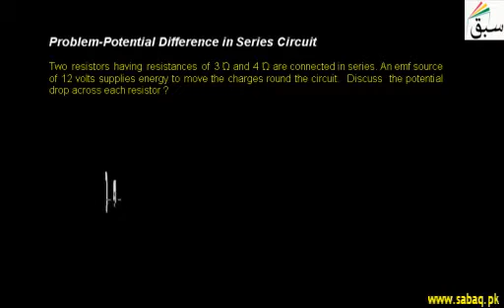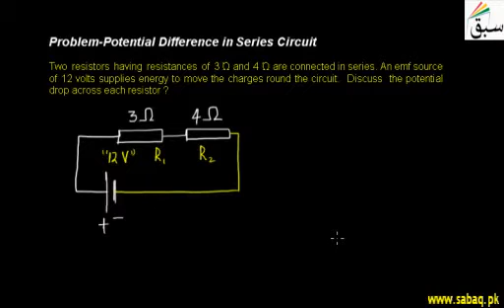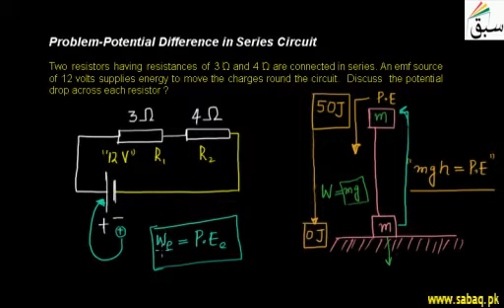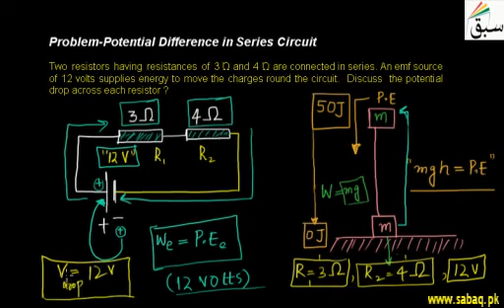Problem 2 Series Combination of Resistors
5  Problem 2 Series Combination of Resistors in URDU

Like/Share if you like it (Y) .

contents :

Chapter 14: Current Electricity (55 videos)

14:1: Electric Current
1. Introduction to Electric Current
2. More on Introduction to Electric Current
3. Problem-Introduction to Electric Current
4. Problem 1-Measurement of Current

14.2: Conventional current
1. Conventional Current

14.3: Potential Difference and emf
1. Potential Difference
2. Problem-Potential Difference
3. Problem 1-Measurement of Potential Difference
4. Problem- Potential Divider
5. Electromotive Force
6. Problem-Electromotive Force
7. Problem- Measurement of e.m.f

14.4: Ohm's Law
1. Ohms Law

14.5: Resistance
1. Resistance
2. Problem-Determining the Resistance of a Load
3. Problem- Resistor

14.6: Specific Resistance of Resistivity
1. Specific Resistance
2. Problem 1-Specific Resistance
3. Problem 2-Specific Resistance

14.7: Effect of Temperature on Resistance
1. Effect of Temperature on Resistance
2. Problem 1-Effect of Temperature Upon Resistance
3. Problem 2-Effect of Temperature Upon Resistance

14.8: Combinations of Resistors
1. Series combination of Resistors
2. Problem 1-Series Combination of Resistors
3. Parallel Combination to Resistors
4. More on Parallel Combination to Resistors
5. Problem 2-Series Combination of Resistors
6. Problem-Current in Series Circuit
7. Problem 1-Parallel combination to Resistors
8. Problem 2-Parallel combination to Resistors
9. Problem 3-Parallel combination to Resistors
10. Problem 4-Parallel combination to Resistors

14.9: Conductors and Insulators
1. Conductors and Insulators

14.10: The I-V Characteristics for OHMIC and Non OHMIC Conductors
1. Characteristics of Ohmic and Non Ohmic Conductors
2. Problem-Characteristics of Ohmic and Non Ohmic Conductors

14.11: Electrical Power and joule Law
1. Problem 1-Electrical Energy and Joules law
2. Electrical Energy and Joules law
3. Problem 2-Electrical Energy and Joules law
4. Electric Power
5. Kilowatt Hour
6. Problem 1-Electric Power
7. Problem 2-Electric Power

14.12: Direct Current (D.C) and Alternating Current (A.C)
1. Direct Current
2. Alternating Current

14.13: Circuit Components
1. Circuit Components

14.14: Measuring Instruments
1. Introduction to Galvanometer
2. Introduction to Ammeter
3. Introduction to Voltmeter

14.15: Series and Parallel Circuit
1. Series combination of Resistors
2. Parallel Combination to Resistors

14.16: House Circuit
1. House Wiring

14.17: Electricity Hazards
1. Insulation Damage and Damp Conditions
2. Introduction to Fuse
3. Introduction to Circuit Breaker
4. Introduction to Earth Wire

BTC: 1LrcMaefjnCz4nf8ViKR6EwHqySPAvCCEY
DASH: XpVNfgAnYvLU79k5xuKc4r24md936ckPHu
ETH: 0x56c9a1BC8E1BF2dD83ba512A3F9C22eff33beEF3
BNK : 0x56c9a1BC8E1BF2dD83ba512A3F9C22eff33beEF3
LTC:  Levu8eJ6j9fsJe5tX8esGecLzCjvEirEC2
BCH : qqva7j6c353vkvcfky99ccxz5jjsd50mzv8dvyzyhu

XEM:NBRA5SR2S47YFIXPQAFU2FZ5BYFDMJELO3XWLV2Q
MESSAGE:yadB37sQ